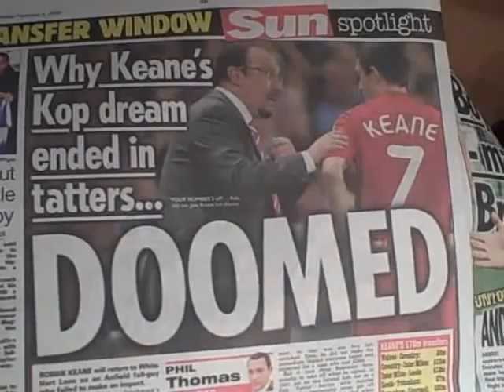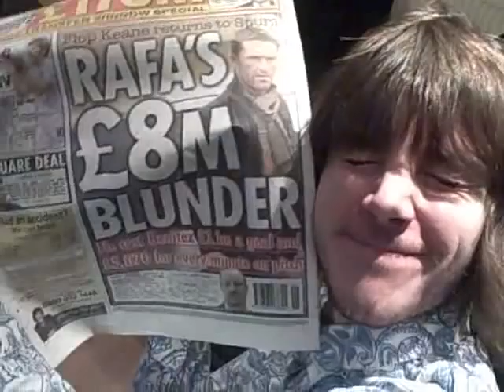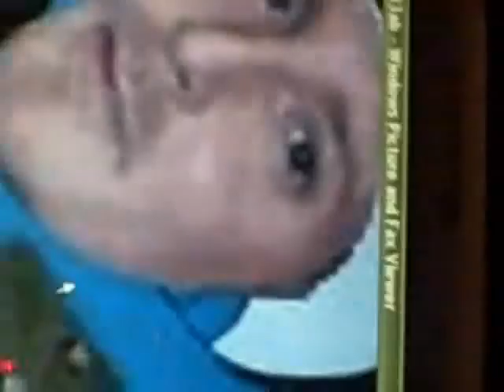the 66 @ Vibe Recording Studios - Video Blog 2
Blog 2 from the 66 vibe recording studio sessions.

Legendary recording studio, formerly owned by New Order (See "Perfect Kiss" video directed by Jonathan Demme) now owned by Martin Coogan from The Mock Turtles and 96.2 The Revolution DJ.

Former clients include The Stone Roses, Inspiral Carpets, Doves, Badly Drawn Boy, BIRD (Mark Burgess and Yves Altana), Swing-out sister, The Mock Turtles.